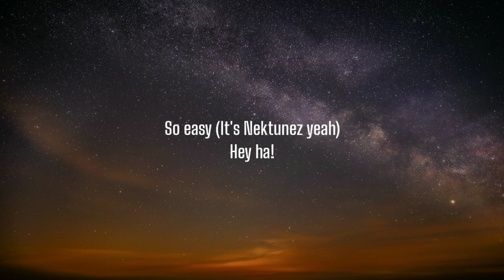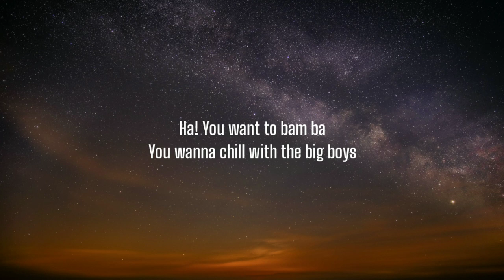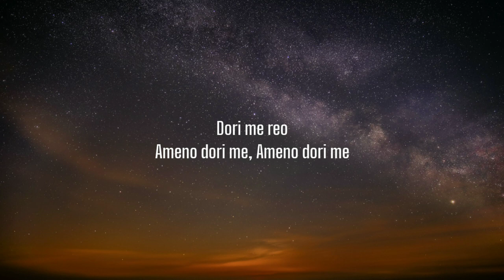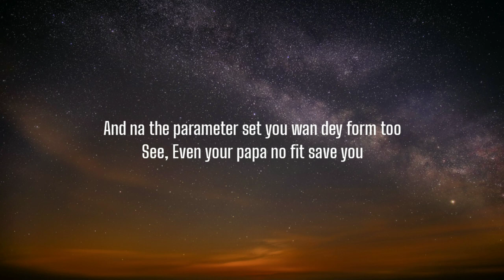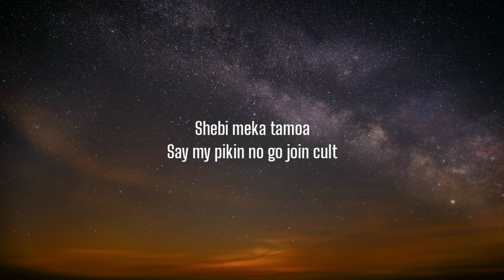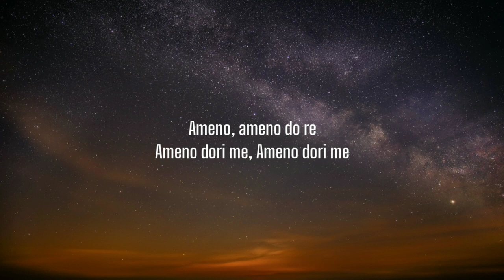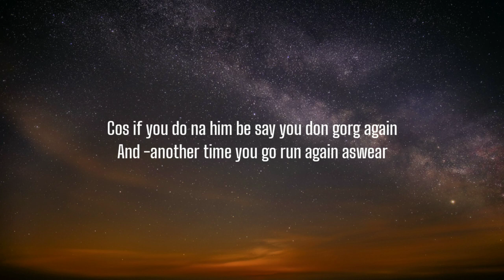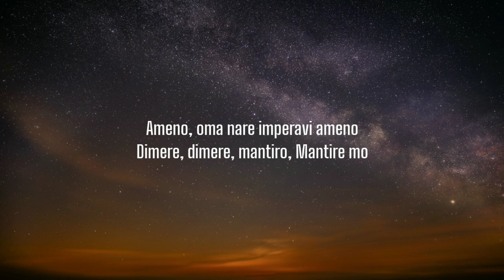Goya Menor, Nektunez - Ameno Amapiano Remix (Lyrics) "you want to bamba, you want to chill with the"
Lyrics:

[Intro]
So easy (It's Nektunez yeah)
Hey ha!
Oya meno (Ameno)
Oyadepe kirin
Hekedimi yana kukirin
Let me tell them how the thing goes
How the thing goes (How the thing goes)

[Chorus]
Shebi meka tamoa
Say my pikin no go join cult
Ha! You want to bam ba
You wanna chill with the big boys
Na you dey run kiti kiti
You dey run keta keta
No fit drink water drop cup
Ha Hey!
Shebi you see how the thing goes (How the thing goes)
Ameno, oma nare imperavi ameno (Oya tell a man who blend you)
Dimere, dimere, mantiro (and who ?, and who ?)
Mantire mo, ameno
Alright
Oma nare imperavi emu nare, ameno
Oma nare imperavi emu nare
Ameno, ameno do re
Ameno dori me
Ameno dori me
Ameno do
Dori me reo (Ha)
Ameno dori me (Ameno dori me)
Ameno dori me

[Verse 1]
Okay, okay ha!
This one no be zobo no be can juice
Go school e go school, you go dey pen tools
And na the parameter set you wan dey form too
See
Even your papa no fit save you
For all the calamity wen him pikin don do
Mehn, all the niggas don dey find you
Because that nigga wey you pay omo e don puff
Oh boy e don puff (Ha, Hey!)
Come on lets go

[Chorus]
Shebi meka tamoa
You want to bam ba
Dorime
Ah hey!
Shebi you see how the thing goes
Ameno, oma nare imperavi ameno (I say tell a man who blend you)
Mantire mo, ameno
Ameno dori me
Ameno dori me
Ameno do
Dori me reo (Okay)
Ameno dori me (Okay come on lets go)
Ameno dori me (Ah okay)

[Verse 2]
Because you made it to the top throne
Let me see what my godfather can do
Coz He's a Father to the fatherless
A mother to the motherless
And nothing no one can do
But promise not to fight again
Not to do anything that will hurt again
Cos if you do na him be say you don gorg again
And -another time you go run again aswear

[Chorus]
Shebi meka tamoa
Hay ha!
Ameno, oma nare imperavi ameno
Dimere, dimere, mantiro
Mantire mo